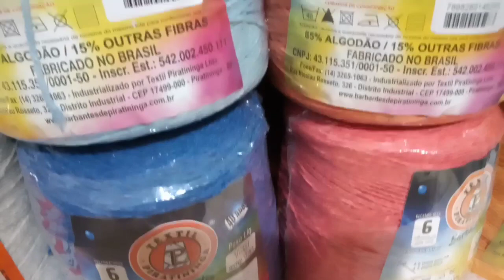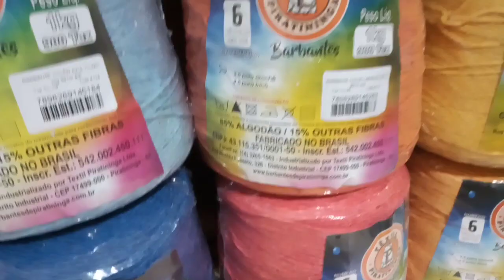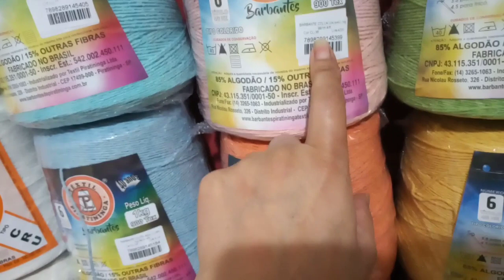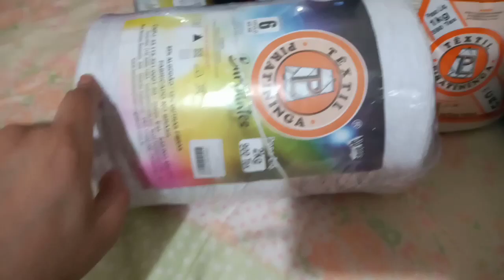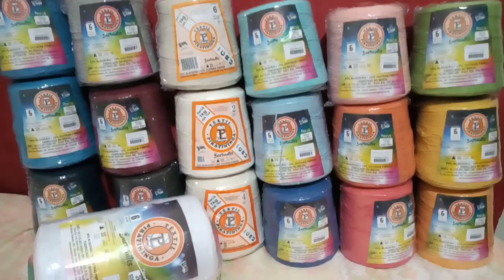Meu paredão dos barbantes textil Piratininga recebidos de Junho e Julho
Faça seu orçamento ou suas compras sem sair de casa pelo site abaixo 👇

Parceria Barbantes textilpiratinga
Endereço: Rua Nicolau Rosseto, 356 Distrito industrial Cidade Piratininga CEP 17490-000
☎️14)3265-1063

💠 Como você pode ajudar meu canal?
Se inscrever deixar o joinha 👍 comentar compartilhar 🙏